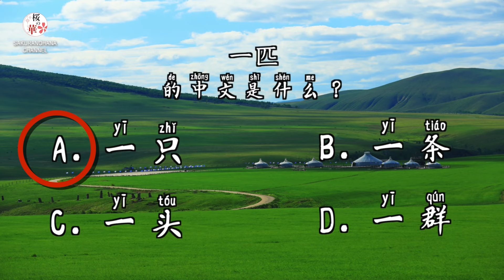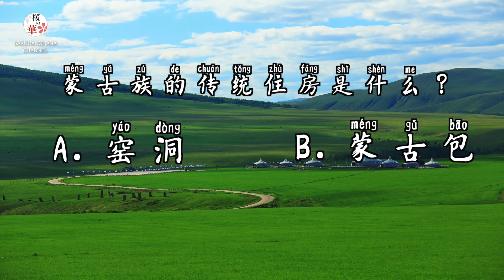【桜の華・中国語コーナー】内モンゴル旅行の魅力4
草原に住むモンゴル族には特色ある住居があります。今日は、馬さんのカメラを通してその住居を見てみましょう。